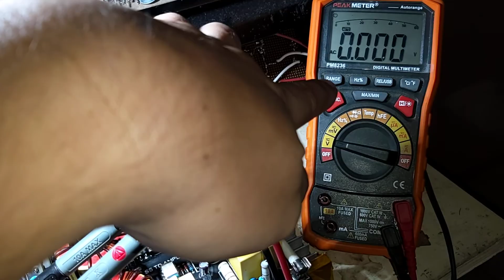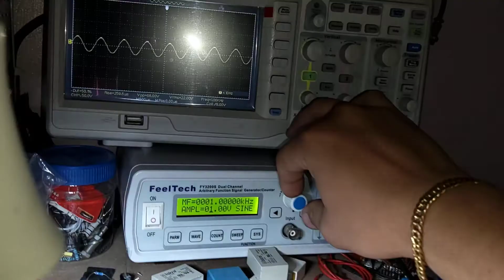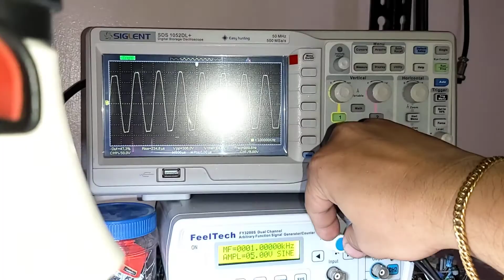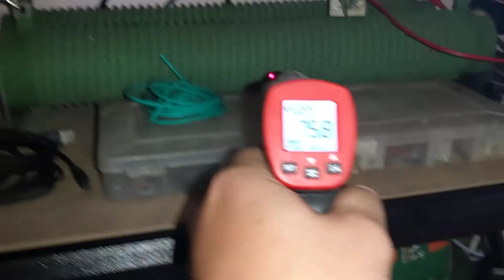CLASS TD LOAD TEST @ 8ohms 1khz 105vrms output.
class Td amplified good for sub application.